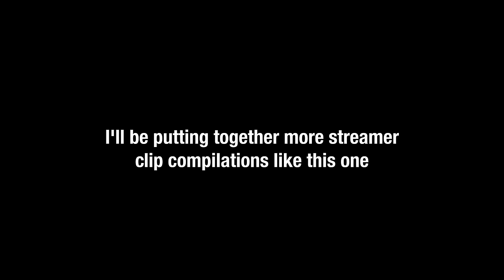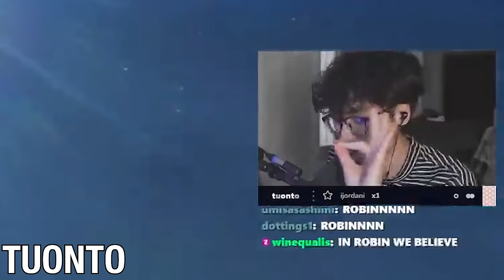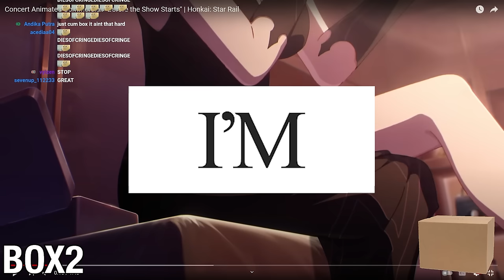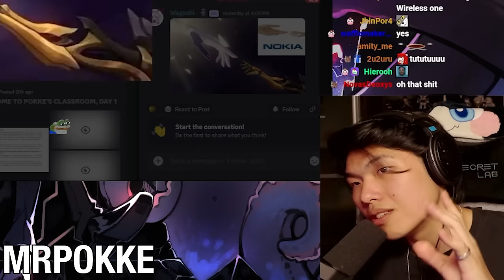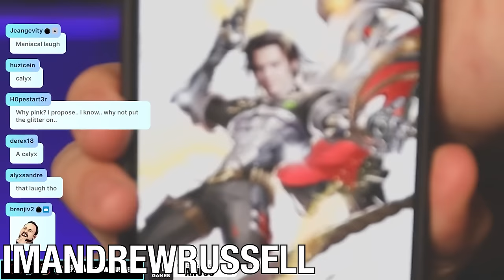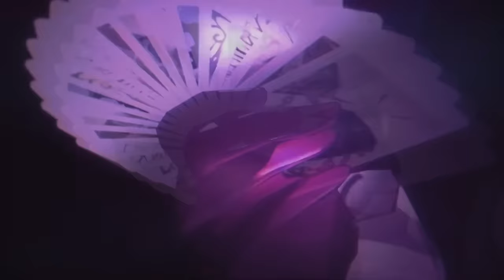HONKAI STAR RAIL 2.2 BEST CLIPS